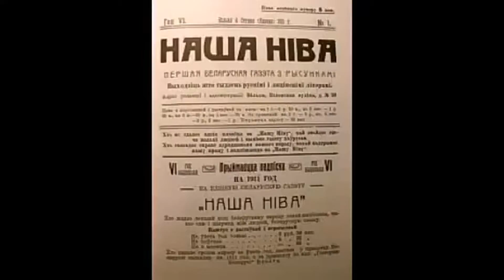Гімн Беларускай Народнай Рэспубліцы